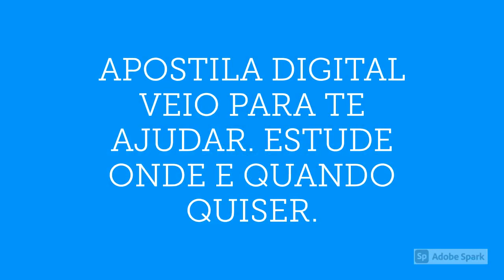APOSTILA PREFEITURA DE JACIARA MT 2020 FARMACÊUTICO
No estado do Mato Grosso, a Prefeitura de Jaciara, por meio da empresa Método e Soluções Educacionais Ltda - ME anuncia a realização de um novo Concurso Público, que tem por objetivo o preenchimento de 74 vagas, destinadas à contratação de profissionais, para ingresso no quadro permanente.